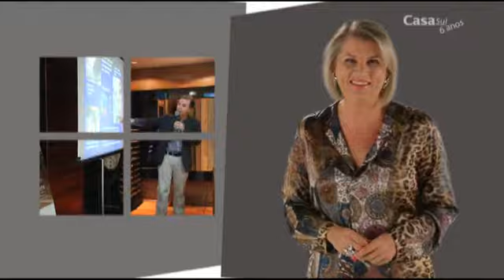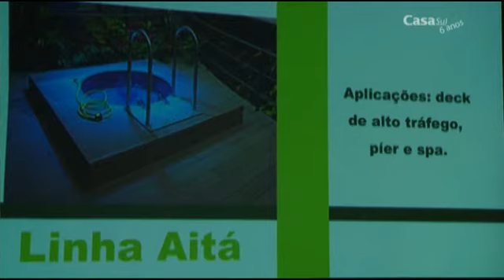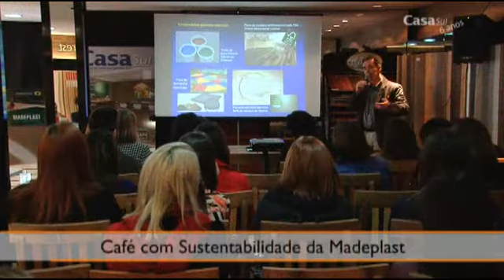Como fazer projetos verdes e sustentáveis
O arquiteto Eloy Casagrande foi o convidado para falar sobre projetos sustentáveis. O encontro que reuniu arquitetos e designers foi promovido pela Madeplast, Natur e revista Casa Sul.